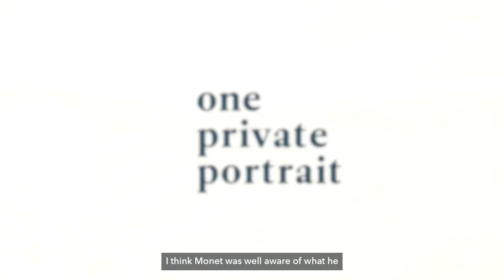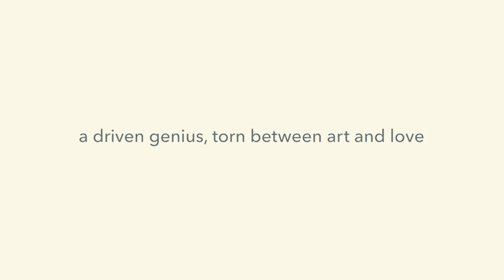Monet: One Private Portrait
An art documentary about Monet's early works to commemorate the 90th anniversary of his death.
The 35-minute film on Auctionata.com reveals Claude Monet’s rocky path to artistic success